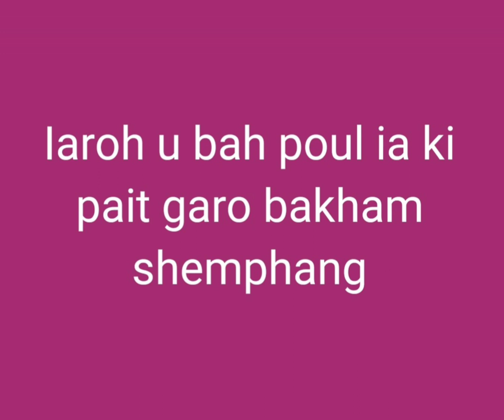Iaroh u bah poul ia ki pait garo bakham shemphang.